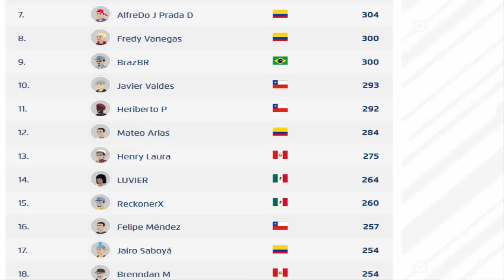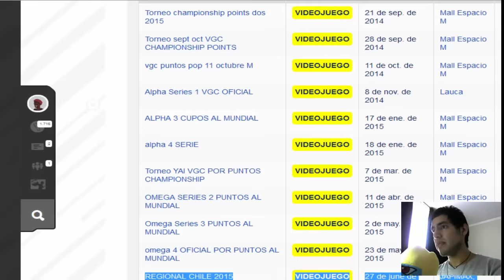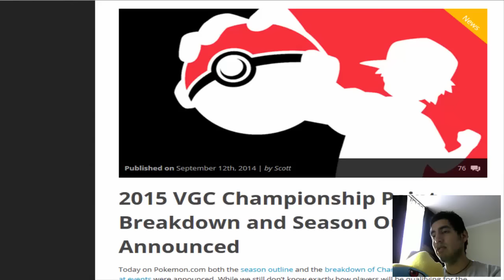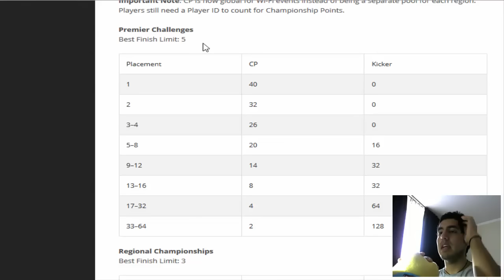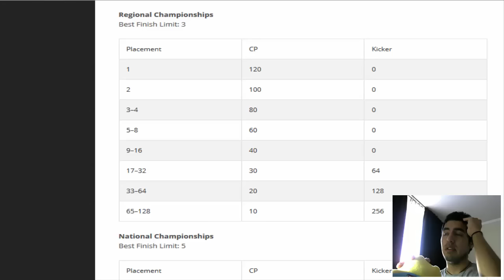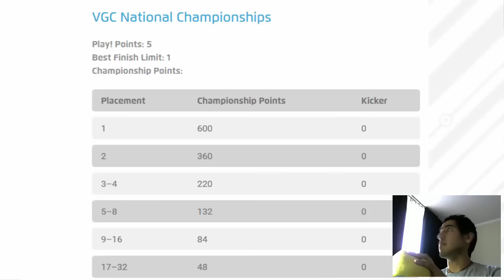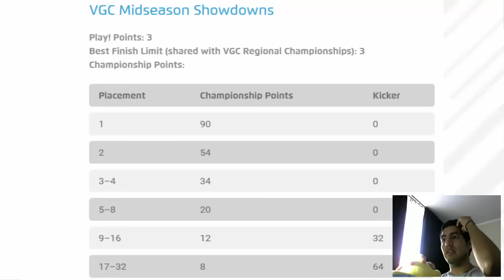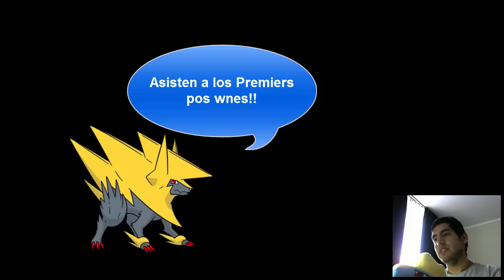Pokemon VGC 16 | Cambios en el Sistema de CP + Repaso Temporada VGC15 Chile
con mucho amor para todos xD